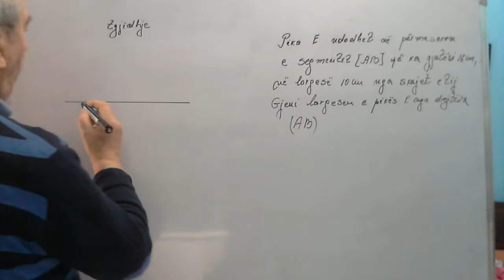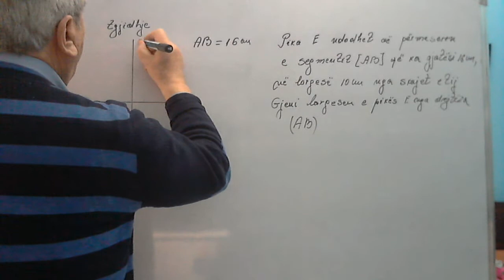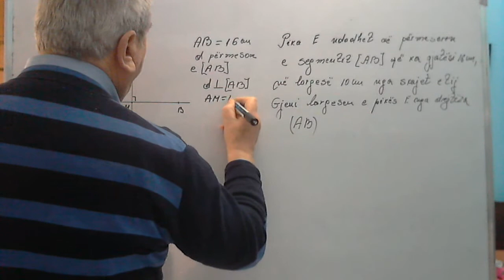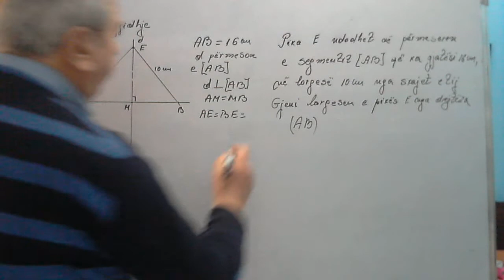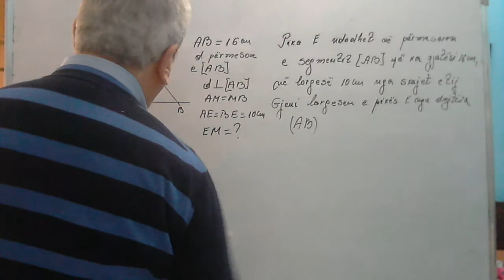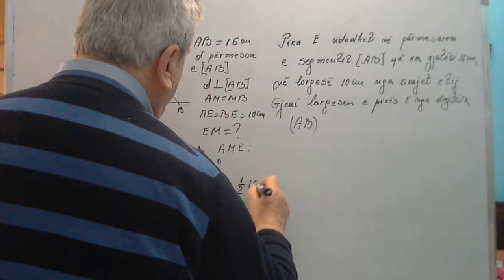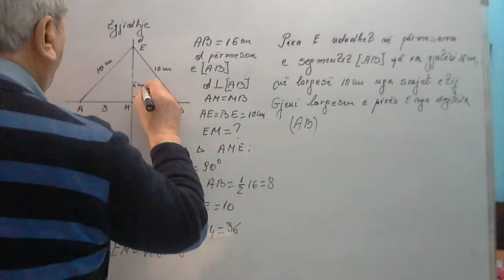Matematika 9 Ushtrime / Veti e përmesores së segmentit